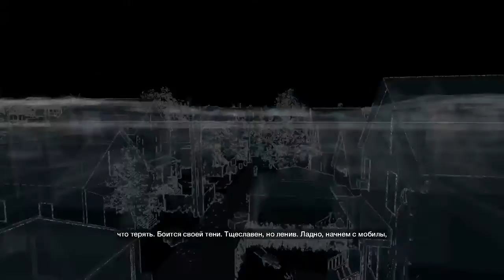Прохождение Watch Dogs Серия 29 - Тайрон не потянет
Прохождение Watch Dogs - Без комментариев.

Сюжетная линия Watch Dogs построена на базе концепции информационной войны — данные стали взаимосвязаны, а в мире увеличивается использование технологий. Действие игры разворачивается в альтернативной версии реальности города Чикаго (штат Иллинойс), который является одним из многих городов, использующих суперкомпьютер «ctOS». Система контролирует практически каждую часть города, а также содержит информацию обо всех его жителях и мероприятиях, которые могут быть использованы для различных целей. Во вселенной игры авария в энергосистеме в США и Канаде была вызвана хакерами для побуждения развития ctOS. Главный персонаж игры — Эйден Пирс — высококвалифицированный хакер, описанный как человек, использующий «как кулаки, так и интеллект».